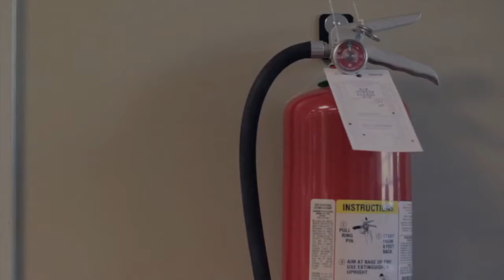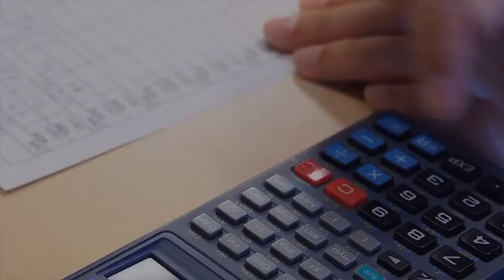Latest Opportunities Dec 2018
Elk Recruitment is an award-winning niche recruitment firm with offices currently in Ireland and the United Kingdom. Our core competency is the placement of permanent and contract mid to senior level professionals within the Fenestration, Facade, Curtain Walling, Construction, Glazing & Medical Device industry throughout Ireland, United Kingdom, MENA region and the United States.